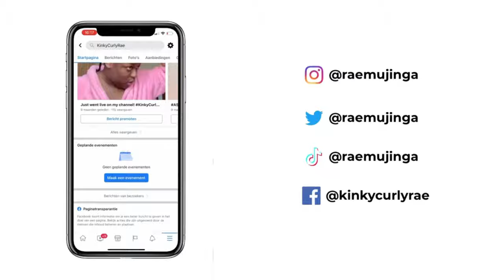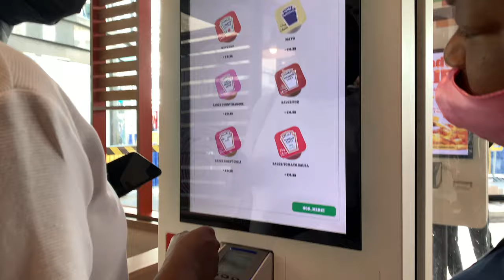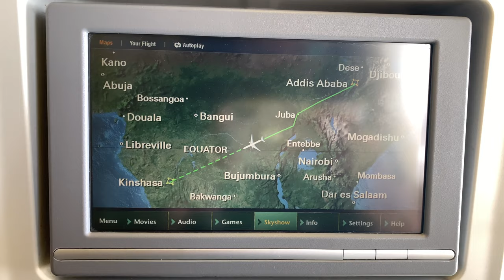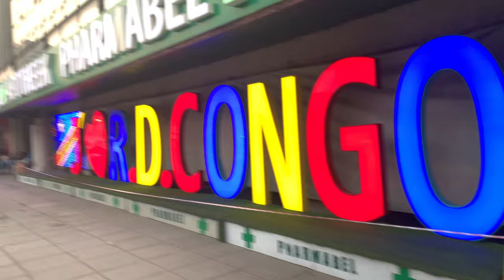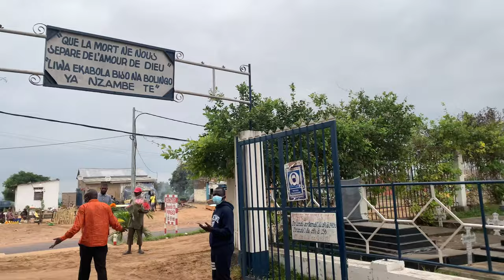TRAVEL VLOG: First Time Going to Kinshasa!!🇨🇩 — Week 1: Departure & Arrival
Hey guys! In the first part of my travel vlog I'll show you the preparations, departure & arrival to Kinshasa, DRC for the very first time!!
Next I’ll show you some quick activities I did in the first week.